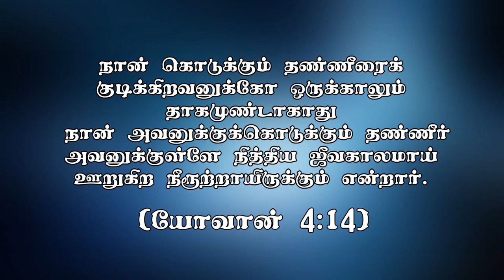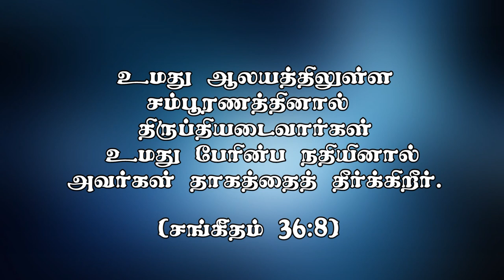" நமக்குள் இருக்கும் ஜீவ ஊற்று"(HD) Nov 6th 2020 Today's Promise with Bro.D.Jestin (DD2219)